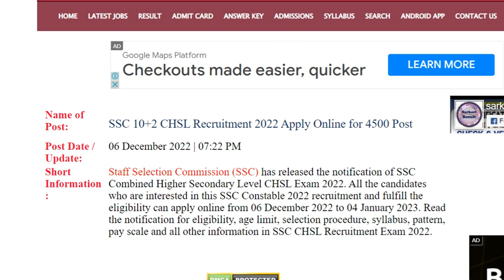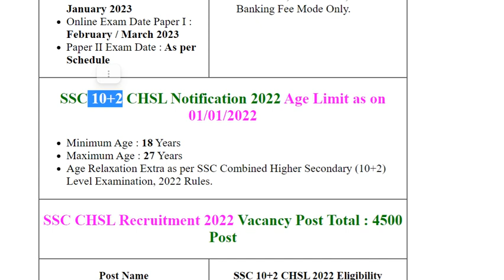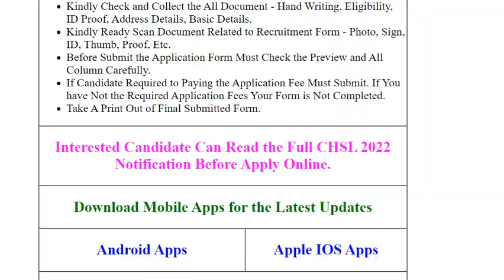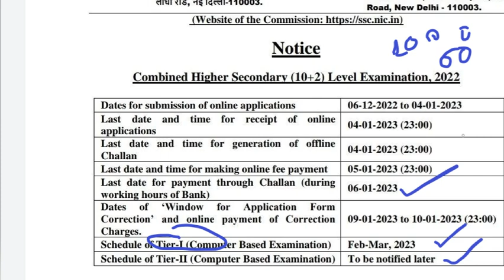SSC CHSL 10+2 ONLINE FORM 2022 I CHSL EXAM DATE I 4500 CHSL POST I CHSL EXAM FORM DATE FULL INFORM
Hello Friends,